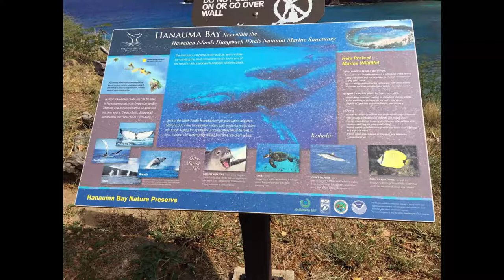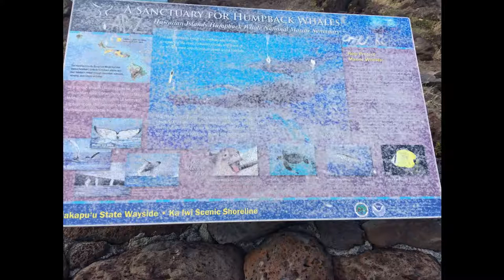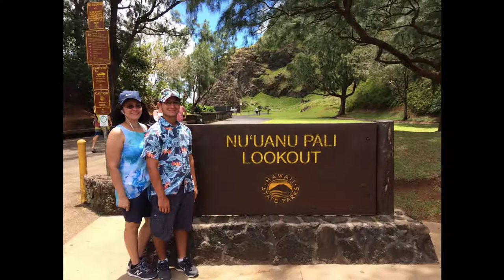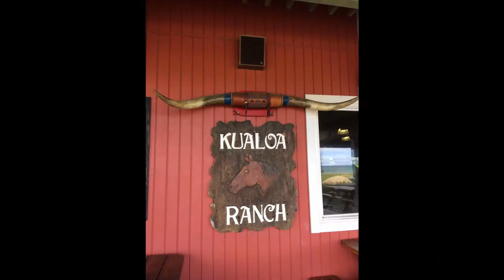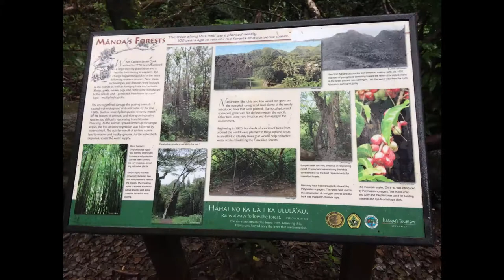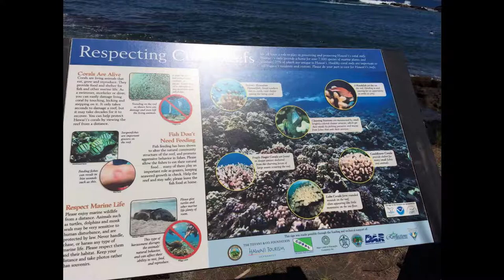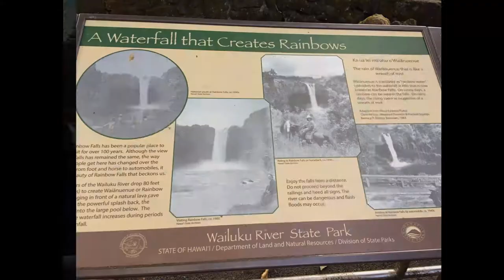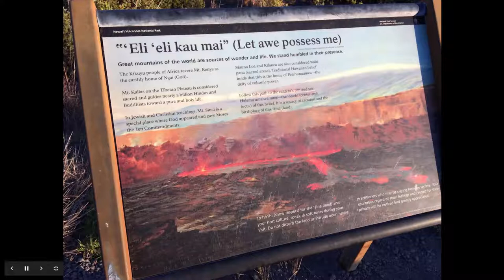2017 hawaii trip